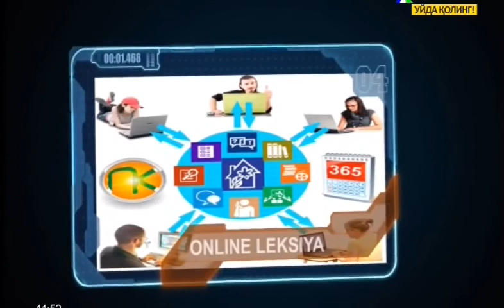Fарғона ТВ-масофавий дарслар